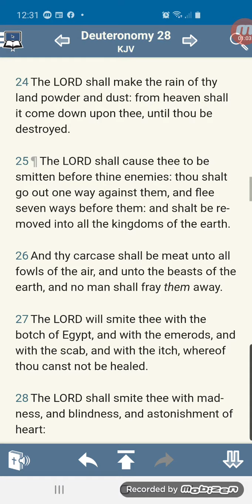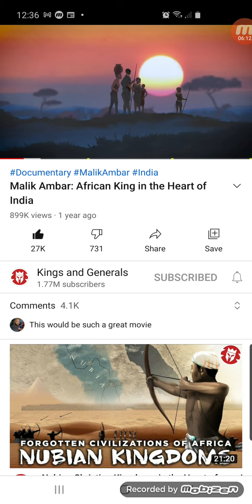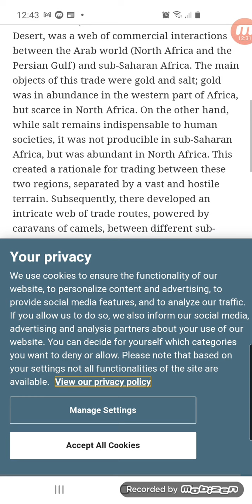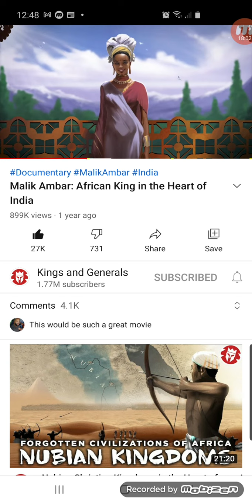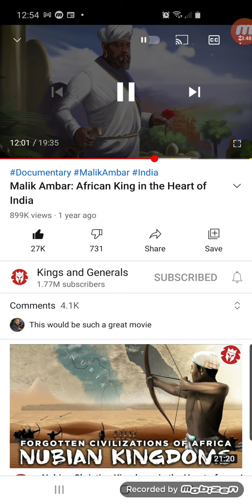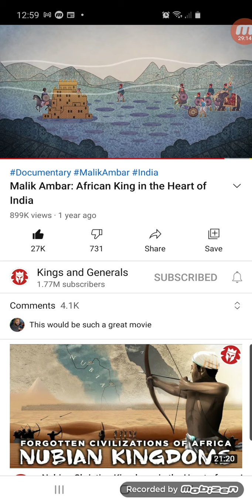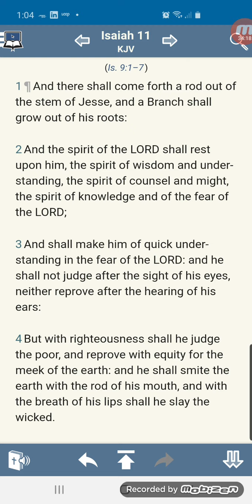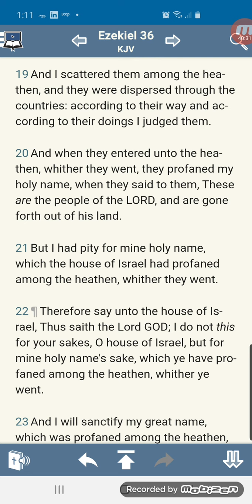Israelites in India - Malik Ambar and Habshi's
Daniel 8:2
And I saw in a vision; and it came to pass, when I saw, that I was at Shushan in the palace, which is in the province of Elam; and I saw in a vision, and I was by the river of Ulai.